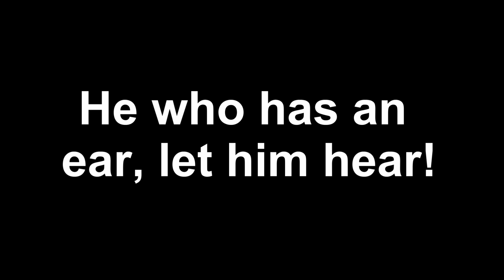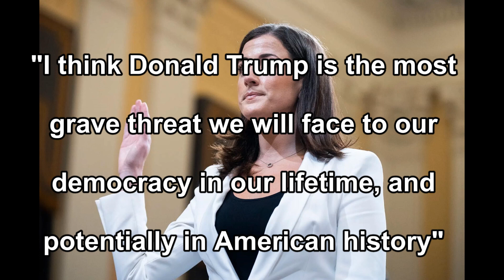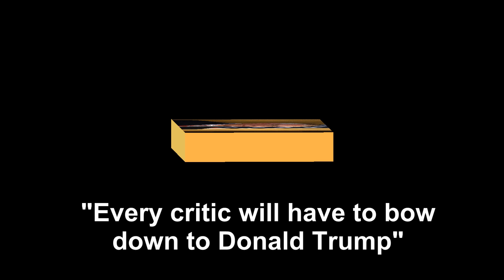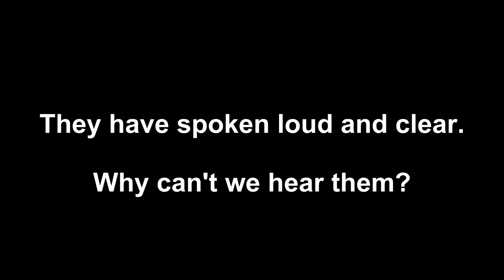He who has an ear, let them hear!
trump, best people, moron